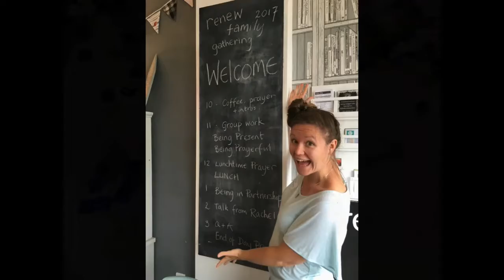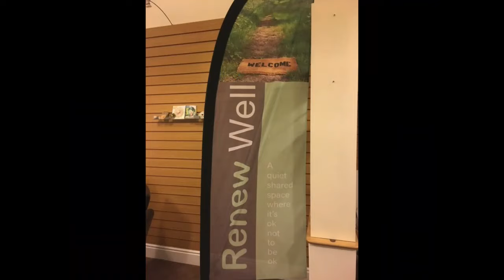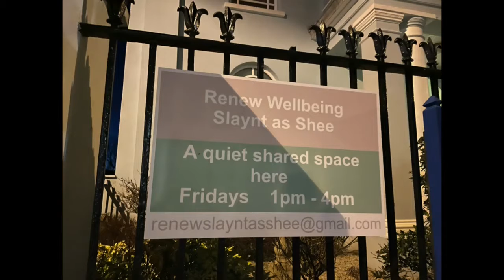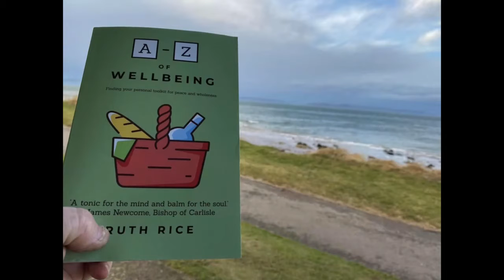Renew Wellbeing (8 May 2022)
Recording of the talk from our morning worship at Rushcliffe school on Sunday 8 May 2022.

This morning we welcome Ruth Rice from Renew Wellbeing to bring us what God is saying